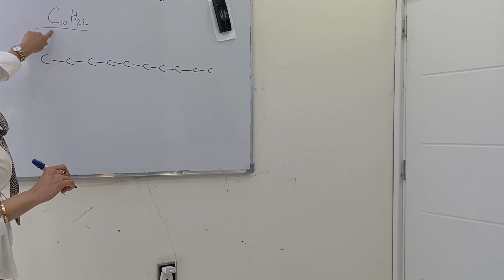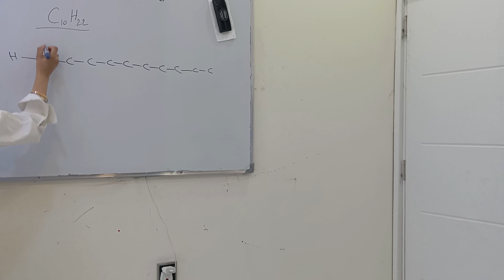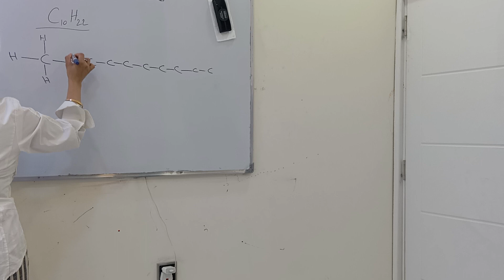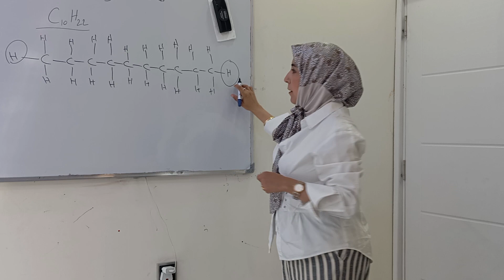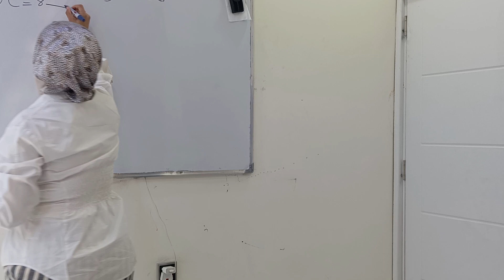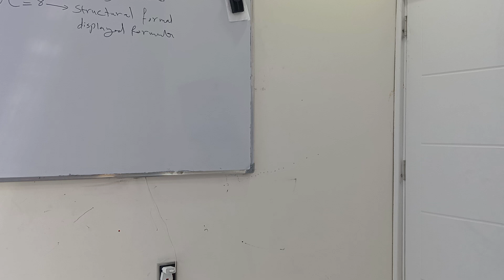chimestry organic lecture 4, part 5